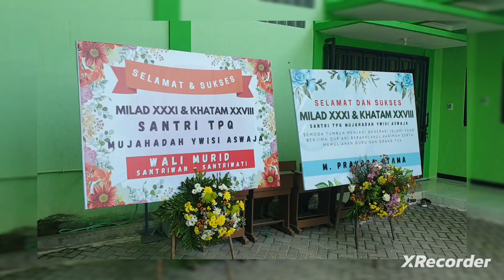Milad ke 31 & Khatam ke 28